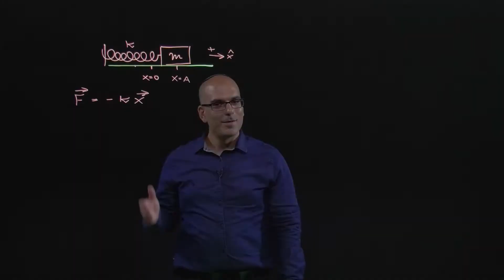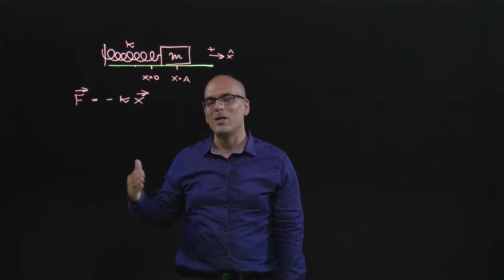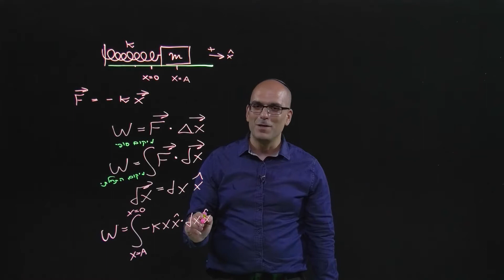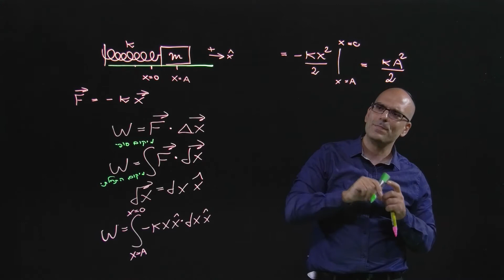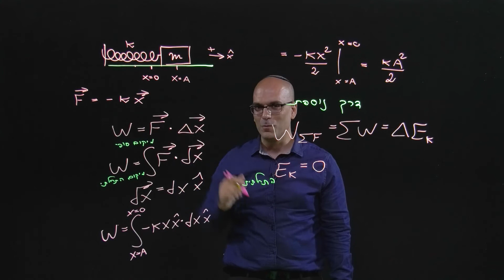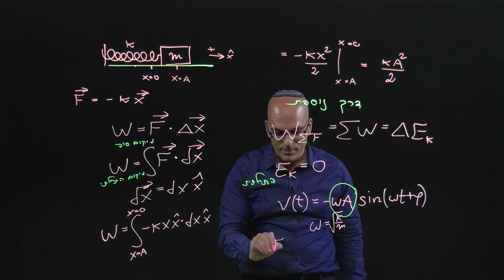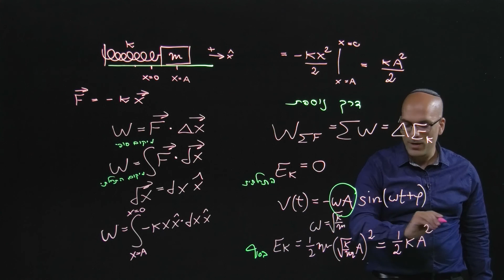עבודה של כוח לא קבוע